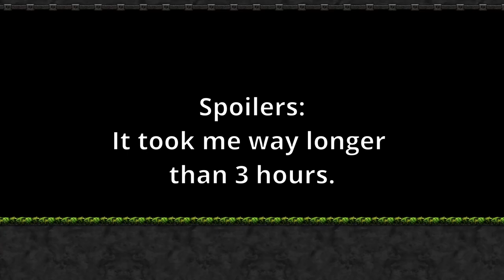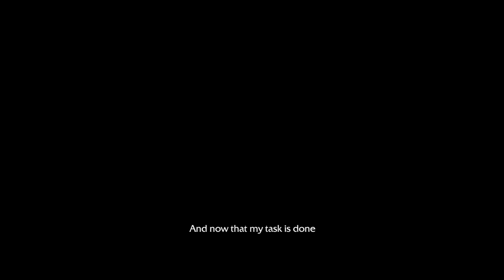Let's Play Warcraft 3 (Ep 32): Twilight of the OH MY GODS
The final mission of Reign of Chaos! Surely this won't take me several hours and about a dozen tries!